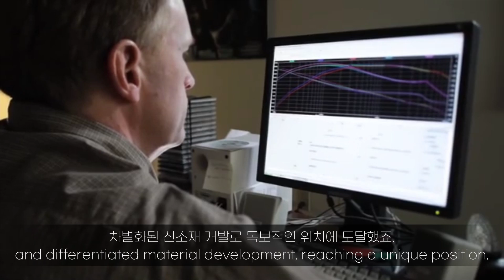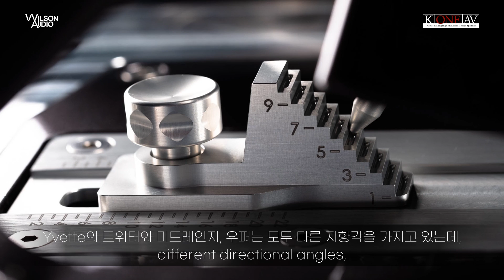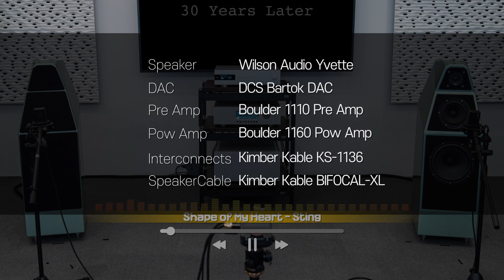가장 진화한 싱글 인클로저 스피커 Wilsonaudio(윌슨오디오) Yvette(이베트)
Wilson Audio의 강점인 타임얼라인먼트.
이를 극대화를 위해 각 유닛들을 따로 움직일 수 있도록
설계된 그동안의 구조를 벗아나
하나의 인클로저에 담아내기 위한 노력의 결과물
Wilson Audio Yvette!
가장 진화한 싱글인클로저 스피커 YvetteX에 대해 알아보고,
소리를 들어볼 수 있는 청음기까지!

제품에 대해 더 궁금하신 점이 있으시면 문의 주십시오.

시스템 설명
Speaker : Yvette
DAC : DCS Bartok DAC
Pre Amp : Boulder 1110
Pow Amp : Boulder 1160
Interconnector : Kimber Kable KS-1136
SpeakerCable : Kimber Kable BIFOCAL-XL

00:00 인트로
00:16 SabrinaX 소개
02:36 Shape of My Heart_Sting
07:08 One Step Closer_David Foster
12:20 The Four Seasons(Spring)_Vivaldi